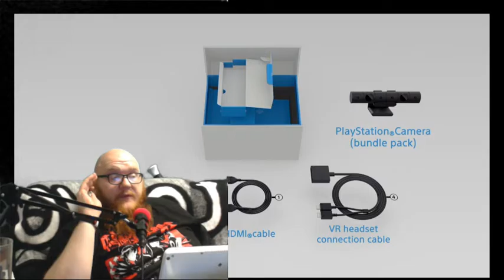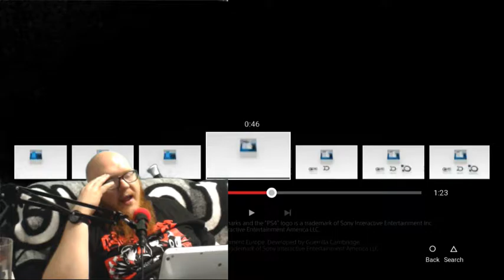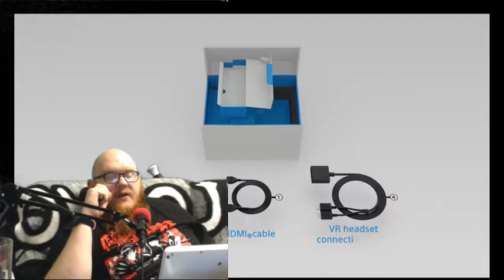Derm Discovers - Is VR worth it?